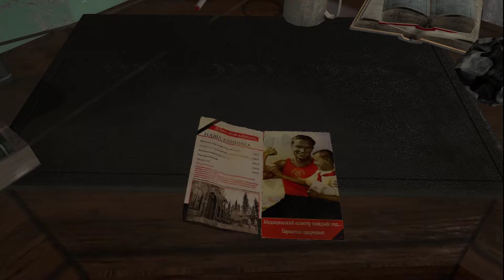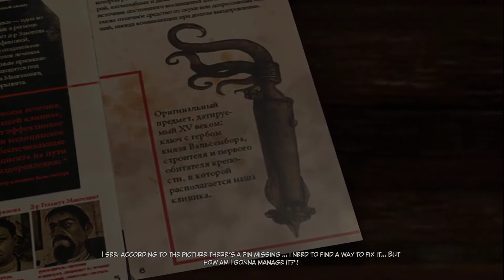Let's Play Syberia 3 - Part 2 - HOW TO LURE AN OWL